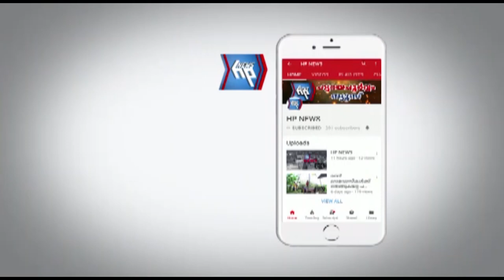സാക്ഷരതാ മിഷൻ ഹയർ സെക്കൻഡറി തുല്യതാ പരീക്ഷയിൽ വർക്കലയിൽ ഉന്നത വിജയം